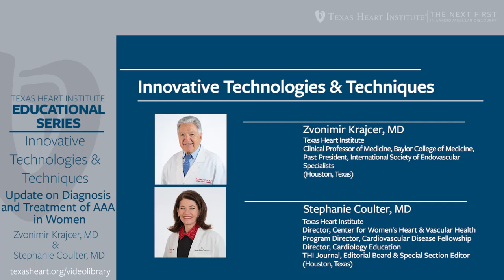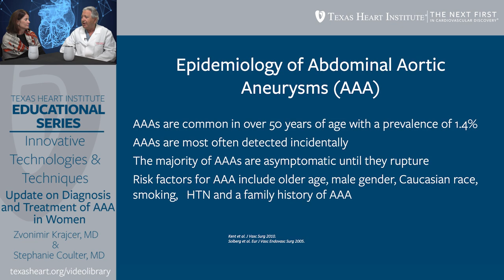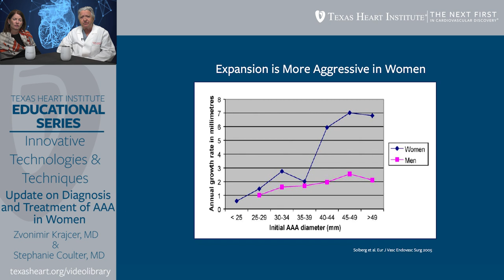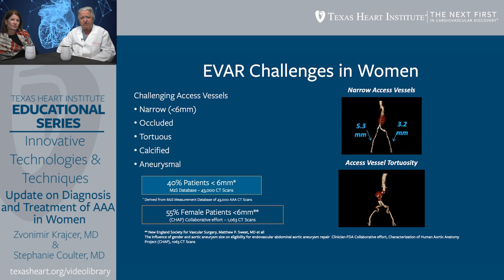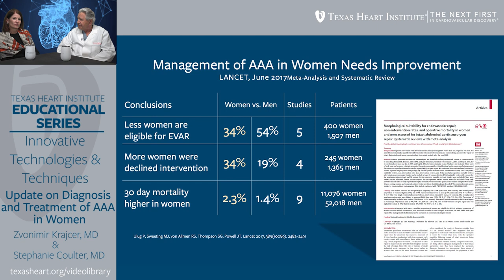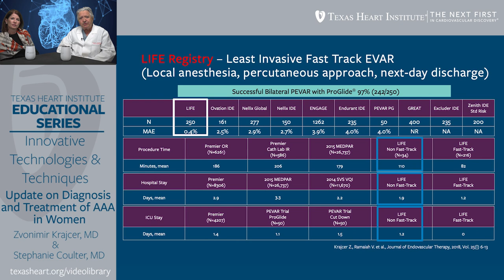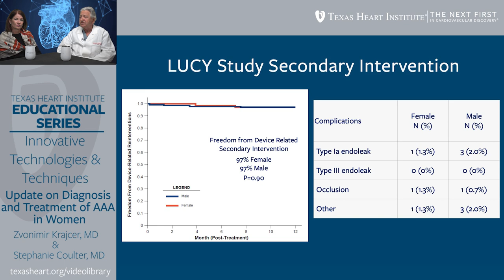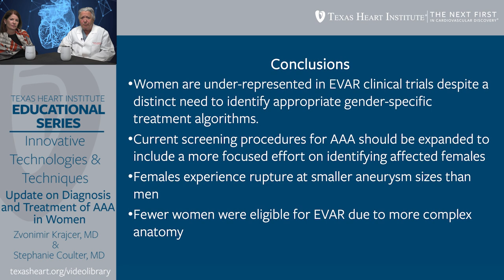Episode 8 | Update on Diagnosis and Treatment of Abdominal Aortic Aneurysm (AAA) in Women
THI Education Series Innovative Technologies & Techniques (Episode 8)

In this episode, Zvonimir Krajcer, MD and Stephanie Coulter, MD discuss the diagnosis and treatment of abdominal aortic aneurysm (AAA) in Women.

Educational content published by the Texas Heart Institute does not provide specific medical advice; rather, these resources provide users with information to better understand their health and their diagnosed disorders. Texas Heart Institute urges individuals to visit a qualified doctor for diagnosis and for specific medical advice.